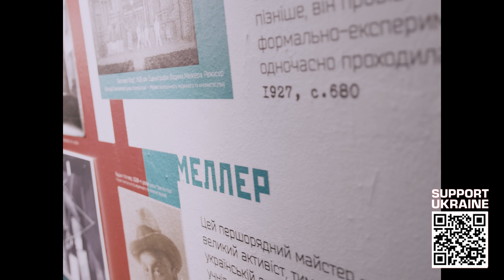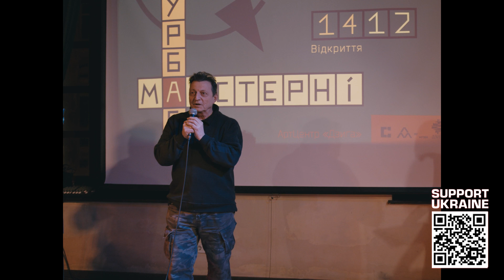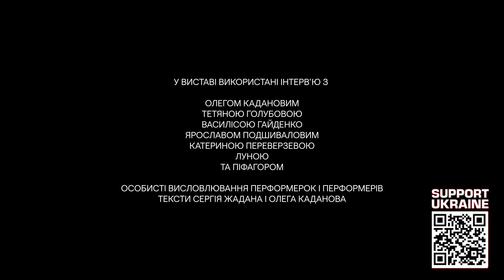ЛЮТИЙ LIFE. Микола Набока, актор, засновник студії фізичного театру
Інтерв’ю Іванни Скиба-Якубової з Миколою Набокою, актором, засновником студії фізичного театру. Поговорили про:

- те, чому не можна кидати театру в скрутний час, за словами Леся Курбаса;
- пошук нової мови театру в ідеях Курбаса та нової мови взагалі;
- дистанцію як можливість осмислення ідентичності та відносин;
- проєкт на 100-річчя Березолю як приклад дружнього синтезу харківської та львівської спільнот;
- видання книги “Філософія театру” Леся Курбаса;
- виставу “Лютий” режисерки Ніни Хижної.

ЛЮТИЙ LIFE — це 40-годинний медіа-марафон за участю артистів, журналістів, волонтерів, спортсменів та культурних діячів. Більше інтерв’ю з етеру на нашому Youtube-каналі!